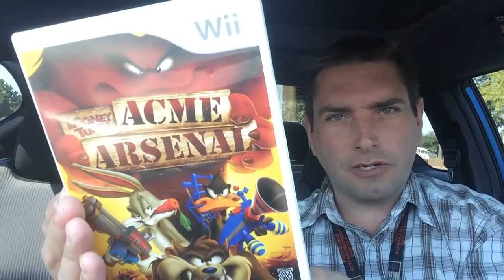G00DwillHUNT3R's Out Thrifting #70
Here's what I was able to find at the thrift stores today.